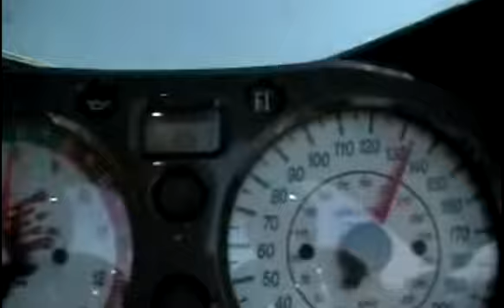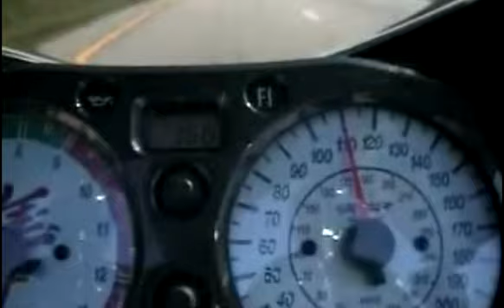Hayabusa Turbo 0-350 Km/h